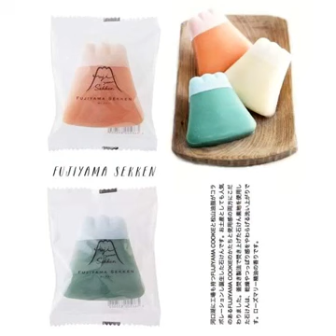Creative Packaging Design Elisa DhZeno